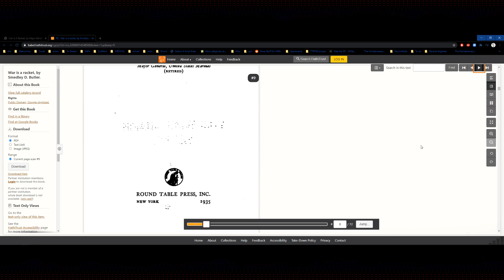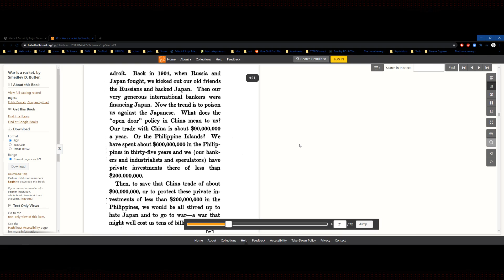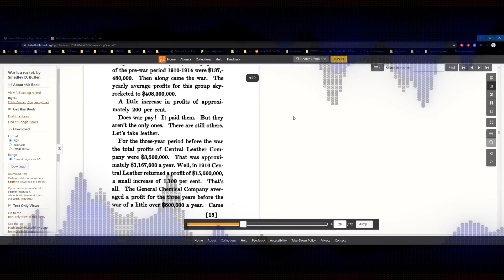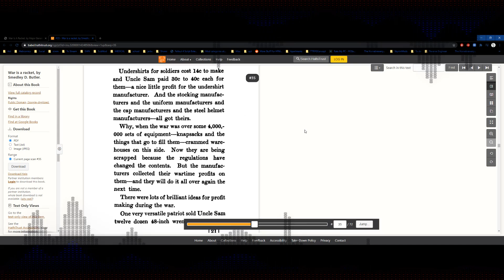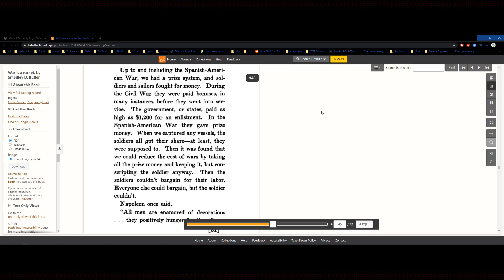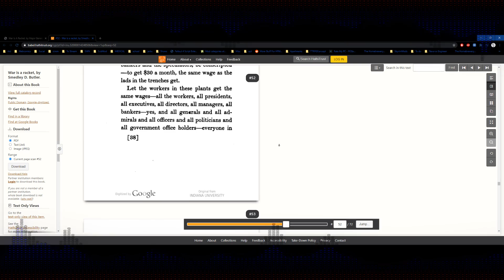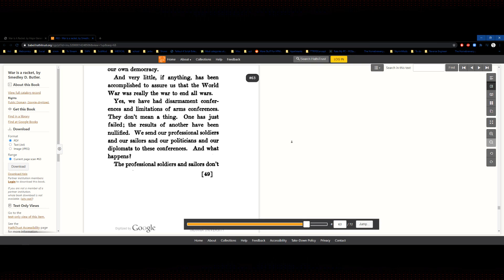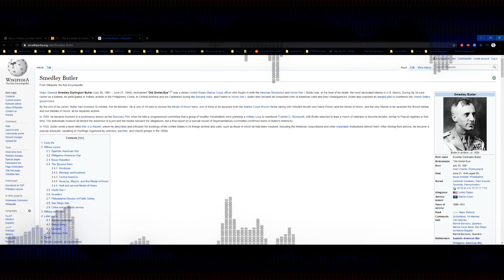War Is A Racket